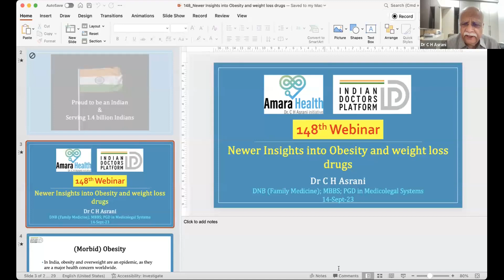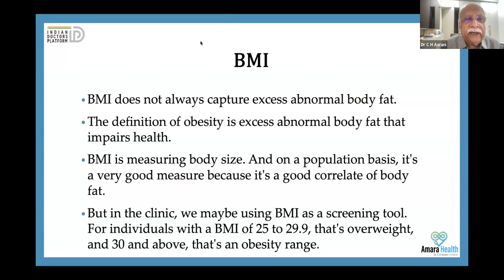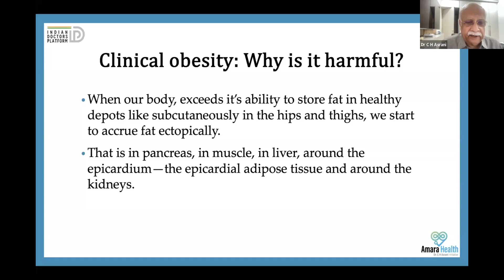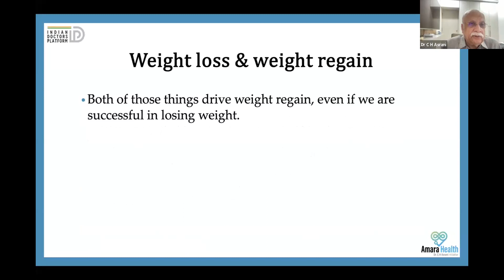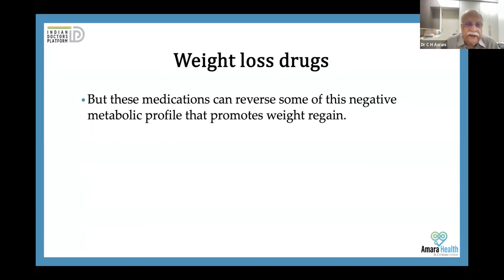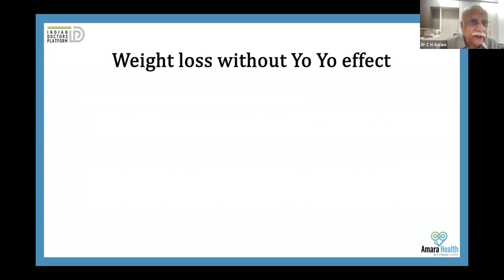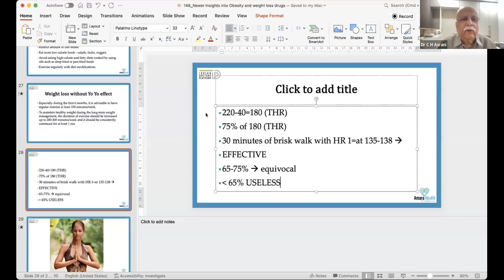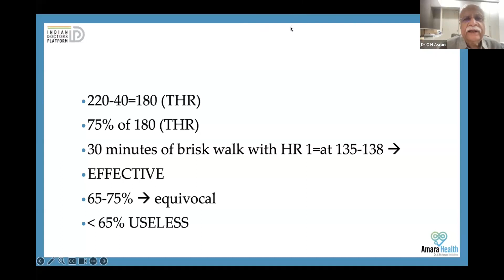Webinar 148 - " Newer Insights into obesity & weight loss drugs" by Dr CH Asrani